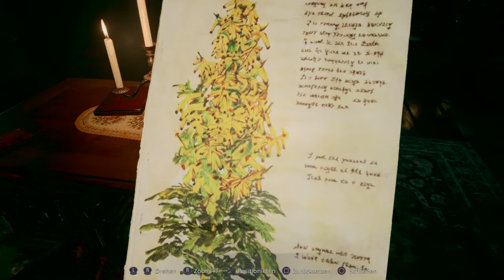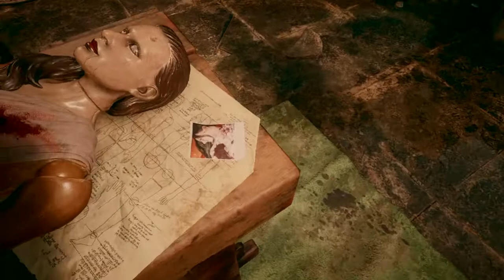Resident Evil Village Deutsch PS4 Teil 7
Teil 7 von meinem Gameplay von Resident evil ps4